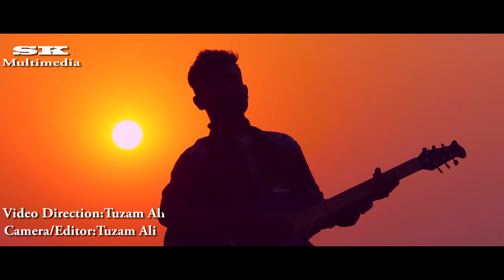Mein Tera Deewana l New Bangla Hit Song l Shahil l Shirin l Love Cin Plus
Love Cin Plus Present - Mein Tera Deewana
New Bangla Hit Song.

Song - Mein Tera Deewana
Singer - Nasir Uddin
Cast - Shahil l Shirin
Camera/Edit - Tujam